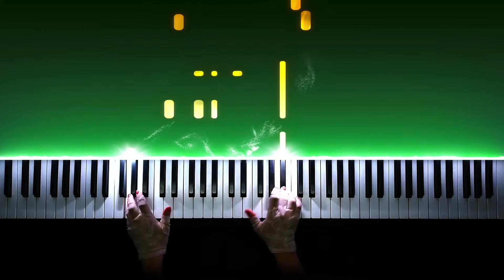Palomma 'e notte (S. di Giacomo e F. Bongiovanni)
Hello, I am Natia from Georgia, I hope u enjoy to listen my music